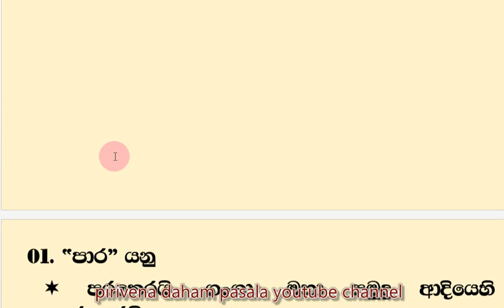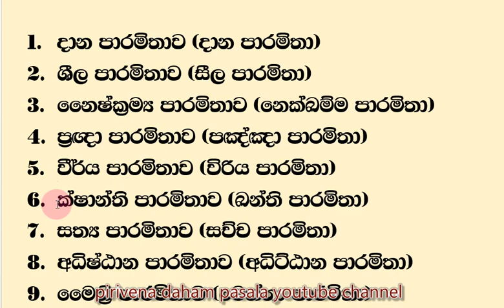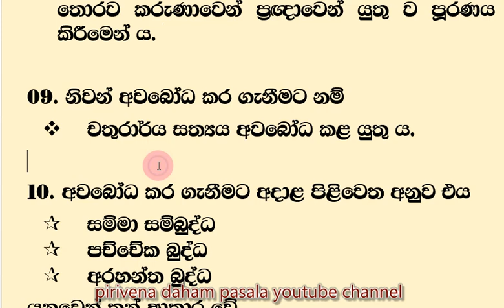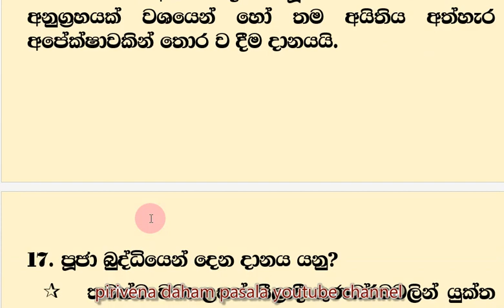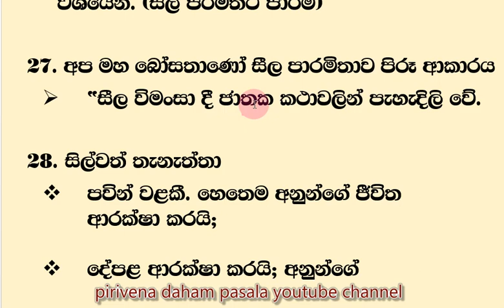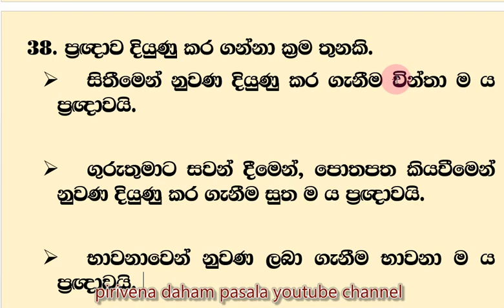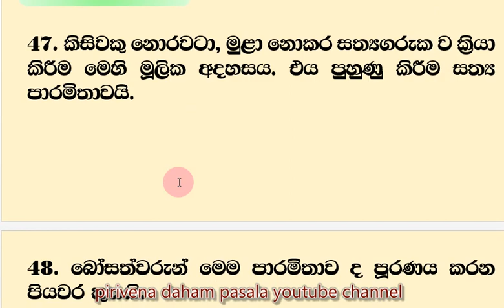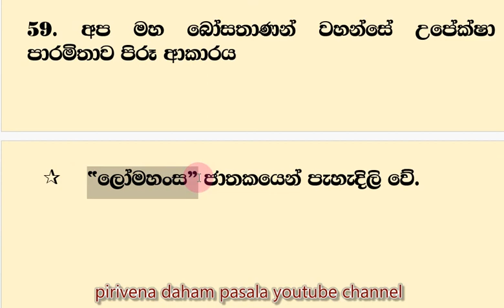grade 11 short note buddhism 03